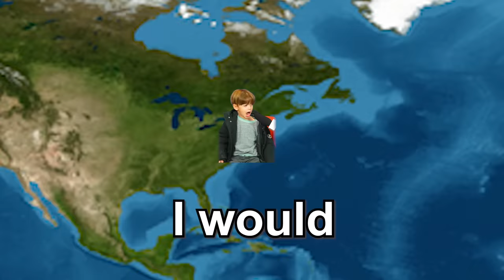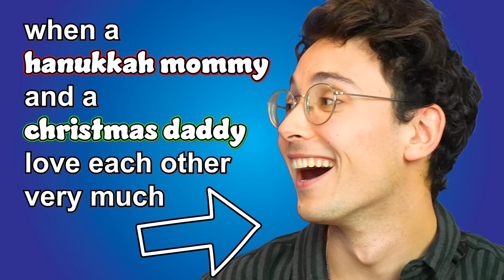5 minutes and 19 seconds of chaos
In 5 minutes watch miles breakdown the best and easiest advice to change your life. we think? Listen up!